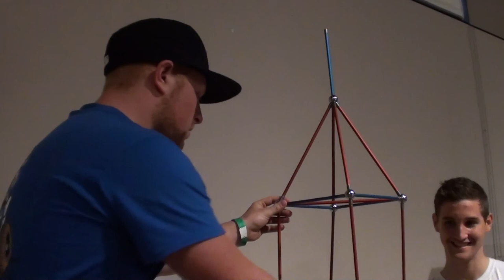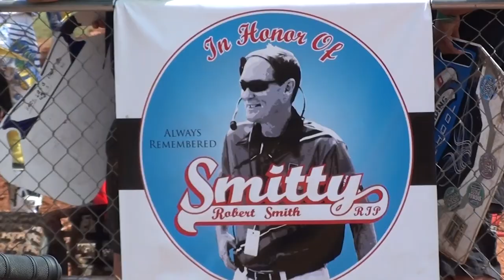Dirt In My Eyes (Ep.6) Birch Creek Ft. Cody Withey & Mike Vincent - Round 6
The Canadian ATV race team packed up and headed 15 hours south to Birch Creek Mx where the 6th round of the ama atv nationals were held in danville virginia